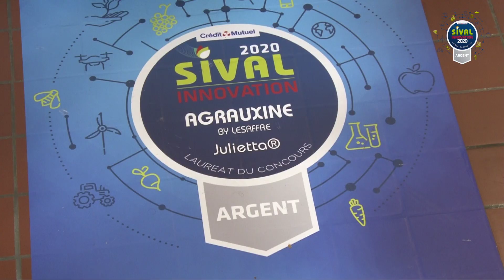Julietta® - SIVAL d'Argent 2020 - AGRAUXINE by LESAFFRE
1er  biofongicide à base de levures vivantes Saccharomyces Cerevisiae pour lutter contre le botrytis et les monilioses. Une innovation de biocontrôle au dossier étayé par de nombreux essais au champ. Utilisable en en agriculture conventionnelle, biologique et zéro résidu.
Catégorie : Intrants, protections des cultures, fertilisation